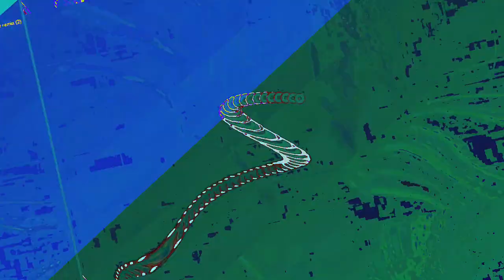[EPILEPSY WARNING] Movie 23 06 17 05h09m40s